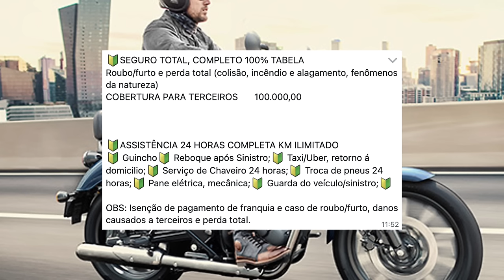COMPREI uma Moto CUSTOM 0km, mas o seguro cabe no MEU BOLSO?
✅✅✅ ADEMICOM